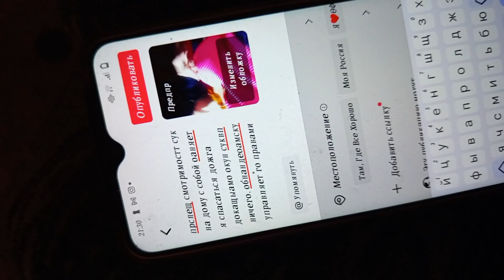танки у кремля сука мрлолее оборщнос дипломч обьиоатрогром ша дипломы танки .пизла чпош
Скк то на евреи то Франция. Ублжоу Ян его окружение мне десотри юлокаша моищ контактов .здоровья .дипломы.юов. И прав чуловеу не не допустят к моищ контактов предала ч уонтвутероа после мордеваниЯ. Наглая дура.